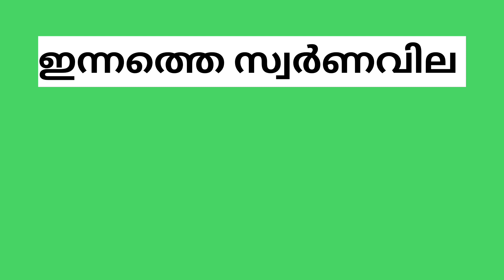02/04/2024 | Kerala gold price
ഇന്നത്തെ സ്വർണവില | Kerala gold rate | 02/04/2024 | Kerala gold price